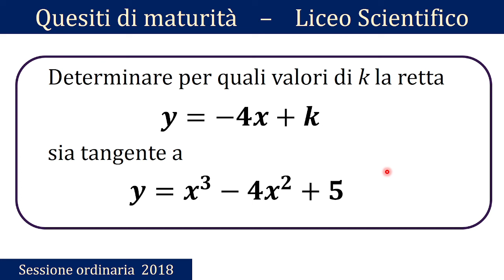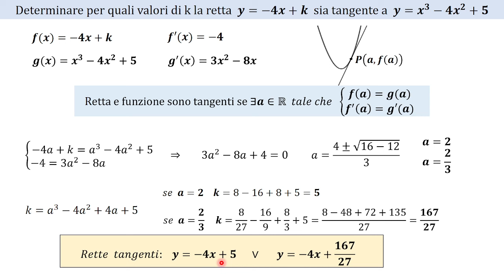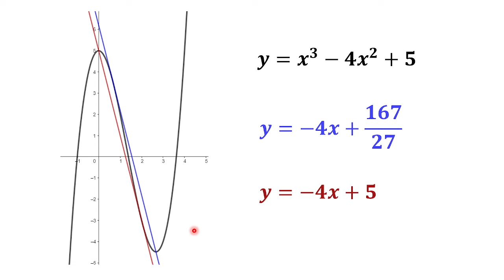Maturità 2018 - Derivate e retta tangente - ORDINARIA - QUESITO 3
troverai i quesiti proposti all'esame di maturità nel liceo scientifico, delle prove ordinarie, suppletive e straordinarie. I quesiti sono in ordine cronologico, ma argomenti affini hanno la medesima colorazione.